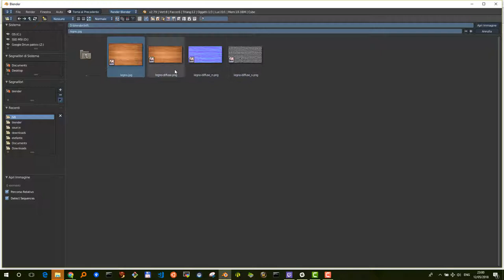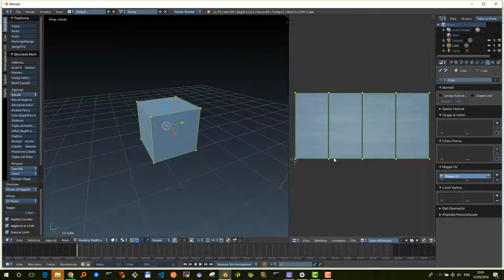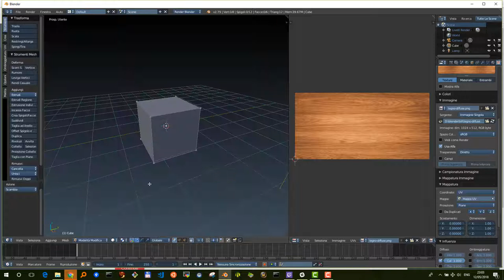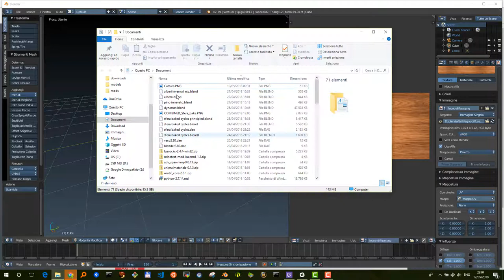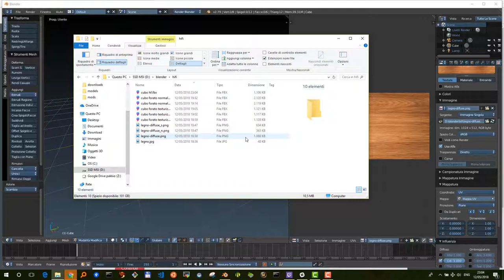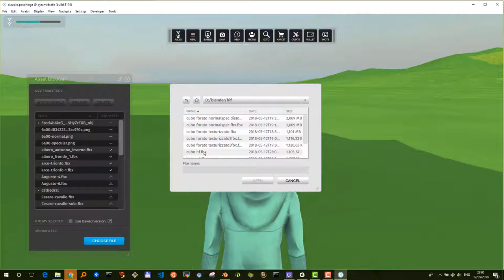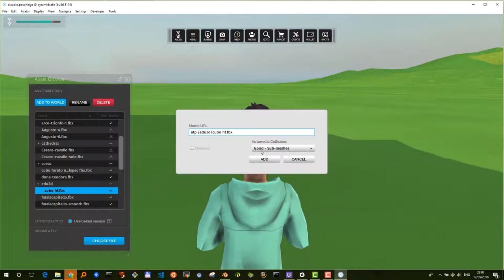Edu3d HF: Come importare un oggetto da blender su HighFidelity con texture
in realta' non lo tagliamo in questo video il cubo, ma nel prossimo :)